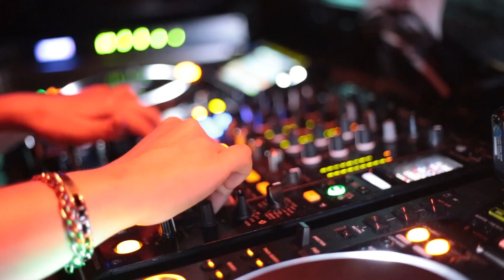SUNGLASS SUNDAYS Closing Parties w/ TIMO MAAS and friends featuring DJ Lisa Frank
SUNGLASS SUNDAYS Closing Parties 3of 5 w/ TIMO MAAS RETURNS 4hr Set | Rooftop Charity Event (VIDEO 5 of 6) featuring DJ Lisa Frank

Washington, DC's favorite summer rooftop party "SUNGLASS SUNDAYS" provides a traditional batch of season closing parties featuring a showcase every Sunday in the month of September.  This is DJ Lisa Frank from Party #3 of 5

SUNGLASS SUNDAYS is comprised of musicians, artists and locals in our community. A day for friends and family to enjoy some of the most premiere talent of local DJ's in the underground scene.  Visit the main SUNGLASS SUNDAYS Facebook page to get up to date info on events and booking details